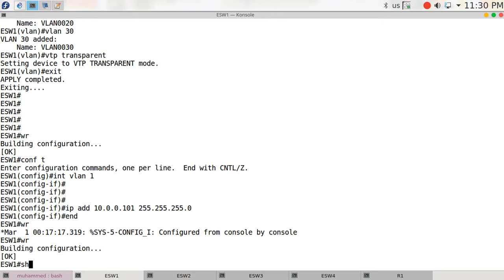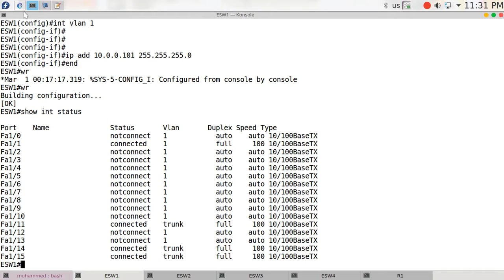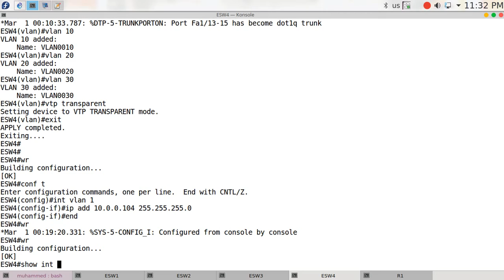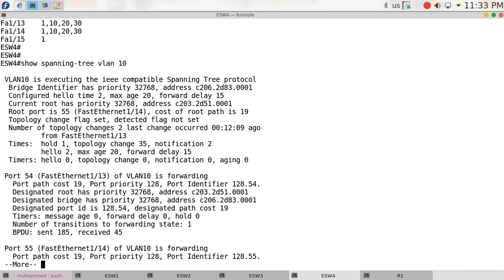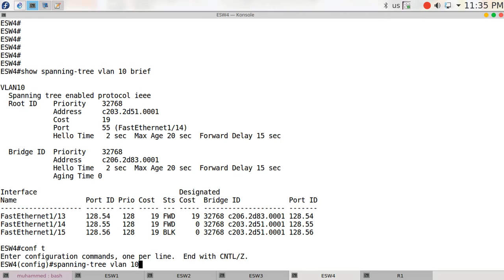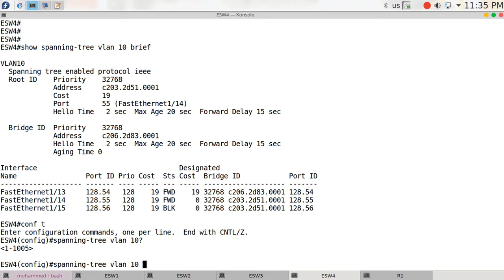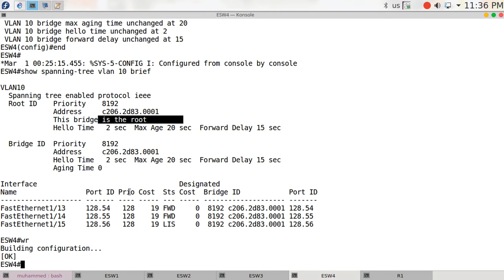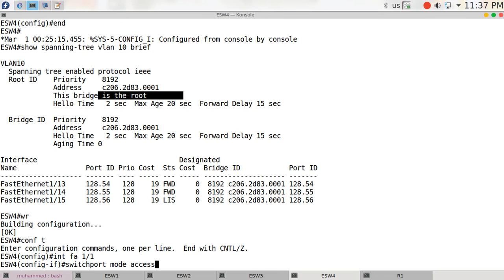53 GNS3 Layer2 Cisco Switch